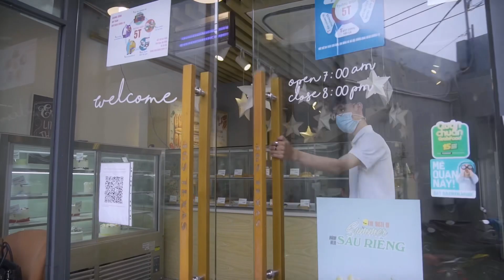Tổng kết năm 2023 | 4Gs Texas Bakery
NHÌN LẠI NĂM 2023 CÙNG 4GS TEXAS
🎉 Năm 2023, kinh tế khó khăn, mà trộm vía “4Gs Texas” đã có kha khá may mắn và thành công.
🎗 Và quan trọng tập thể luôn đồng lòng vượt khó và ngày càng mở rộng thương hiệu 4Gs Texas đến nhiều nơi và nhiều khách hàng hơn.
💯 Trước thềm năm mới 2024, cùng chúng mình nhìn lại một năm đáng tự hào nhé!!!
Tiện lợi – Nhanh chóng – An toàn